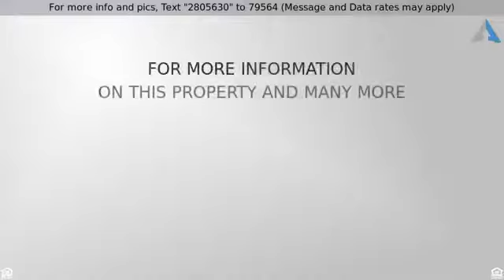6921 ACEQUIA Drive SW, Albuquerque, NM 87105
!!!Home Has Sold!!! Welcome home! This beautiful 1.02 acre home has a lot to offer! Including, a large open floor plan, a brick wood burning fireplace, 2 plus living areas, newer roof, refrigerated air, water heater, granite countertops, and kitchen.